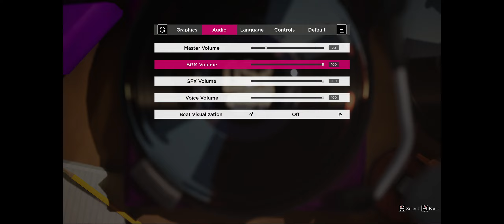[08/13/2022] no straight roads part 3: any% your mothers house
eve is misunderstood! controversial but i believe it